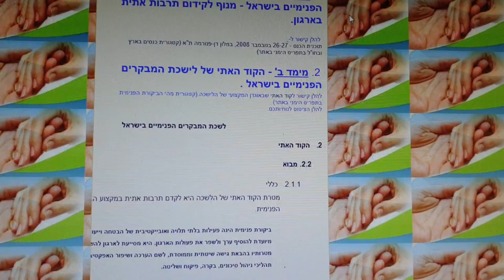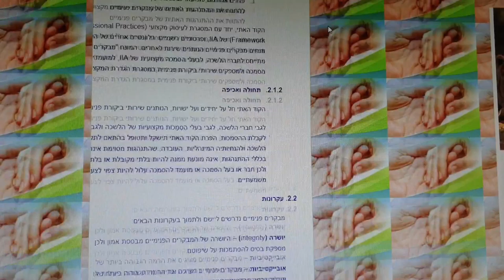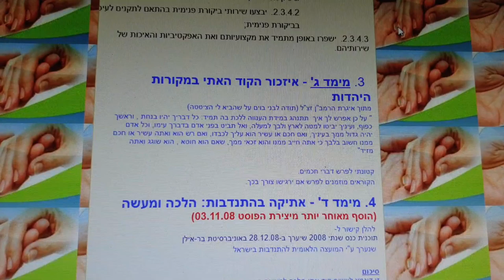סרטון לכבדי ראייה פוסט ס הקוד האתי אסטרטגיה וטקטיקה בלוג רב מימדי מספר 2 בפילוט